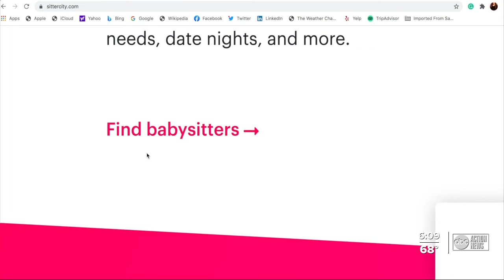Babysitter abuse caught on camera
A hidden camera caught a babysitter being loud and aggressive with a infant.